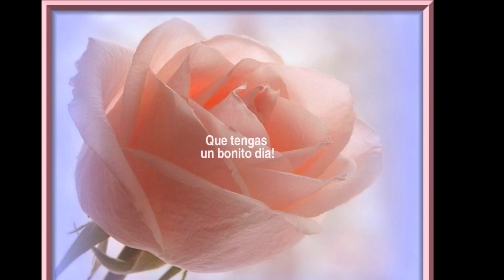Happy Birthday.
Mis queridas amigas Feliz Cumpleaños !!!Un abrazo enorme  y que pasen un dia espectacular..